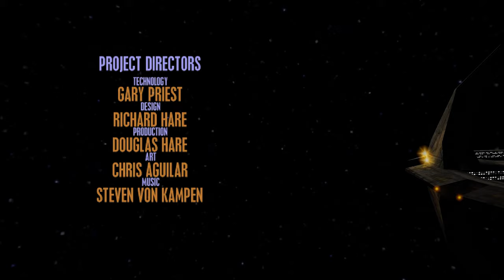Star Trek DS9: The Fallen (Sisko Kampagne) (2022 Longplay) - Spinnis Kindheit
The Fallen führt die Besatzung von Deep Space Nine durch ein neues Rätsel, als bei Wartungsarbeiten die Leichen von zwei cardassianischen Soldaten gefunden werden, die irgendwie in ein Schott geschmolzen wurden. Gleichzeitig kommt ans Licht, dass nicht nur die Propheten, sondern auch ihre Gegner, die Pah-Geister, eigene Drehkörper erschaffen haben, um mit ihren Gefolgsleuten in Kontakt zu treten. Die drei roten Drehkörper sollen gemeinsam nicht nur die Fähigkeit besitzen, ein zweites Wurmloch zu erschaffen, sondern könnten auch getrennt voneinander als Massenvernichtungswaffen missbraucht werden. Als die cardassianische Wissenschaftlerin Terrell, die während der Besatzung an einem solchen Drehkörper geforscht hat, einen auf DS9 versteckten Drehkörper stiehlt, beginnt ein Wettlauf gegen die Zeit, um die anderen beiden zu finden, bevor sie anderen feindlichen Gruppen wie dem Dominion oder den enigmatischen Grigari in die Hände fallen.

22 Jahre nach dem ursprünglichen Release im Jahr 2000 will ich diesem Spiel noch einmal auf den Zahn fühlen und schauen, wie gut es gealtert ist. Und vielleicht auch ergründen, wieso es im Vergleich zu anderen Star Trek Spielen wie Elite Force oder Armada wenig Beachtung findet.

-- Kapitelauswahl --
0:00 Intro
3:16 Trainingsmission
13:06 Ke'el Tul "Marauders"
57:19 Jeraddo "Desecration"
1:40:46 Terrells Raub "Betrayal"
1:57:50 SR-III "Odyssey, Part I"
2:58:45 Arduria "Odyssey, Part II"
3:47:36 "Hass'Terral"
4:42:32 Kampf um Deep Space Nine
5:14:11 Epilog

Jeder von uns hat Spiele, die ihn geprägt haben, ob selbst gespielt oder bei Familie und Freunden zugeschaut. In Spinnis Kindheit nehme ich mir Spiele vor, die meine Kindheit in irgendeiner Weise geprägt haben.